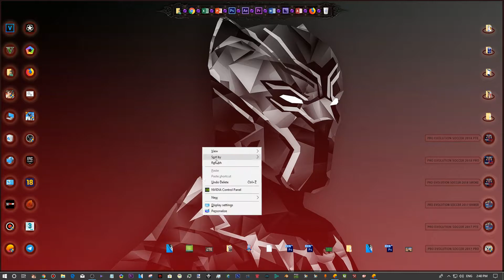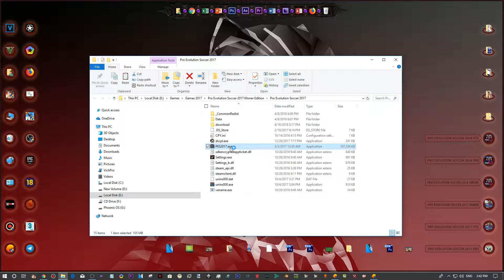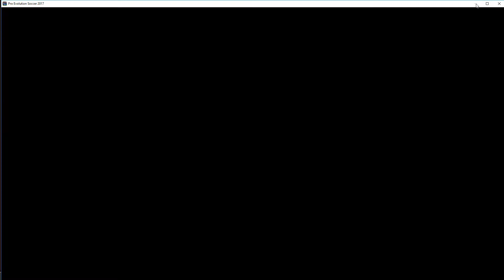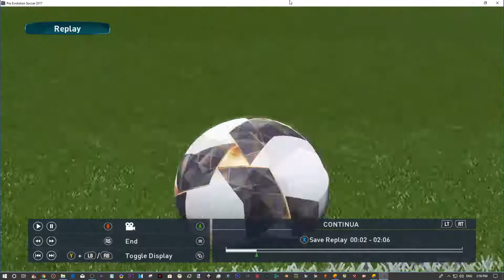PES 2017 / Best New Season Kits 2018/19 / Install on PC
❤សូមស្វាគមន៍មកកាន់ឆានែល VICHPRO វីដេអូនេះជាការកំសាន្តមួយផ្នែកតូចមួយដែលខ្ញុំចង់ចែករ៉លែក​ ខ្ញុំសង្ឃឹមថាវាមានប្រយោជន៍ទៅកាន់អ្នកទាំងអស់គ្នា។